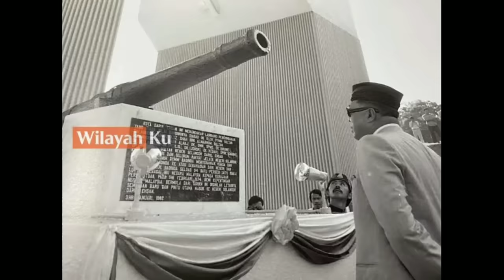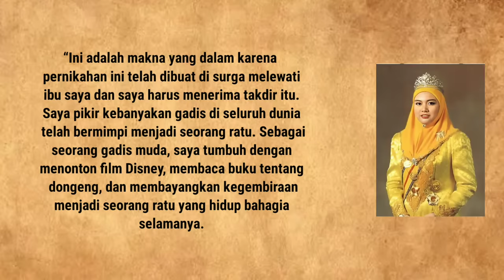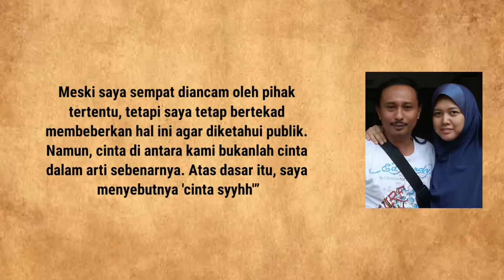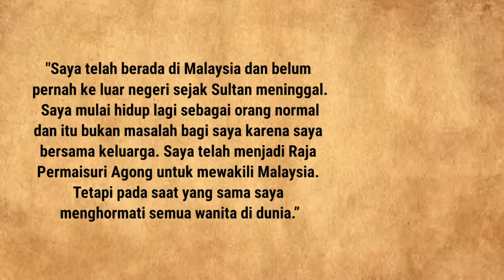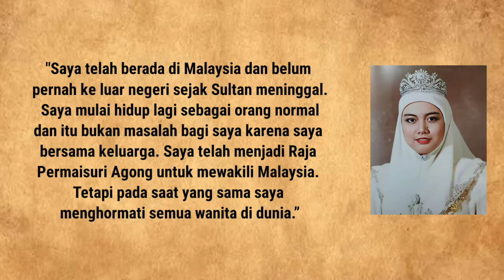[Eng Sub] GADIS 19 TAHUN RELA JADI ISTRI KE-5 SULTAN 64 TAHUN SKNDAL PERMAISURI SITI AISHAH SELANGOR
Ex Stewardess and Ex Anchor News to Tengku Permaisuri of Selangor, Malaysia. How This Cinderella Story Happen to Norashikin Binti Abdul Rahman? Here Are The Facts of Sultan Sharafuddin Shah’ s Third Wife of Selangor
How Raja Permaisuri Agong Tunku Azizah Maimunah Iskandariah Queen Consort of Malaysia Deal with Her Infertility and IVF Program & Why Al-Sultan Abdullah Married The Beautiful 90’s British-Malay Actress Julia Rais? The Complete Biography of 2 Wives of Yang Dipertuan Agong Al-Sultan Abdullah of Pahang

0:00 Introduction
1:59 Early Life of Sultan Salahuddin
2:28 1st wife Raja Nur Saidatul-Ihsan
4:10 3rd Wife Tengku Ampuan Rahimah
6:40 1974 Federal Territory of KL Agreement
8:17 Early Life of Siti Aishah binti Abdul Rahman
11:35 YDPA & Raja Permaisuri Agong
13:44 Uncle Seeker & Permaisuri's Scandal